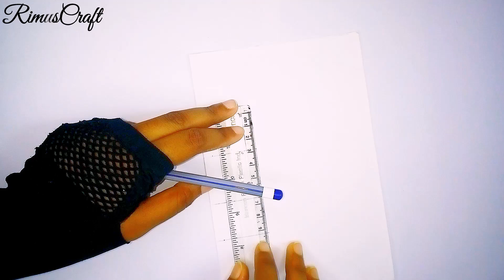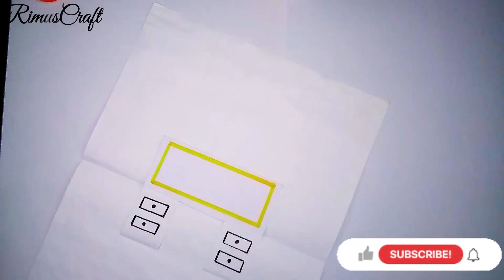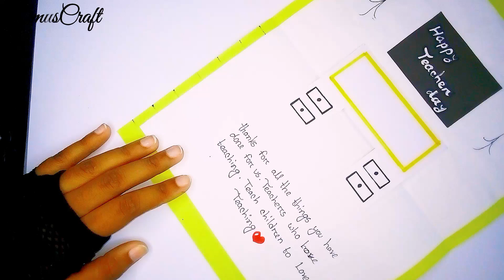DIY surprised Teachers Day Card /Handmade teachers day card making ideas